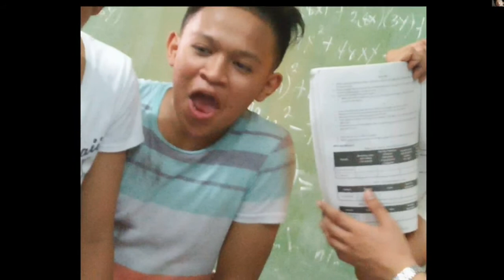HUMILITY BATCH 2017-2018 ( DTAHS )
Dona Teodora High School
( Alvarez St, Manila )